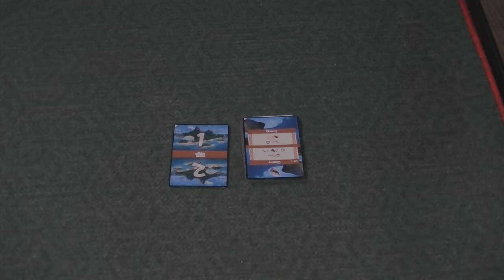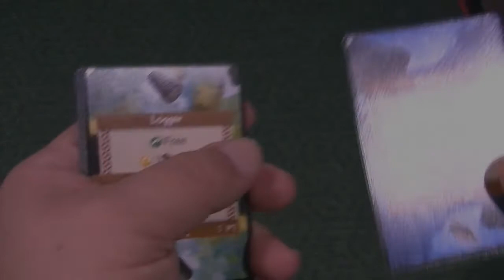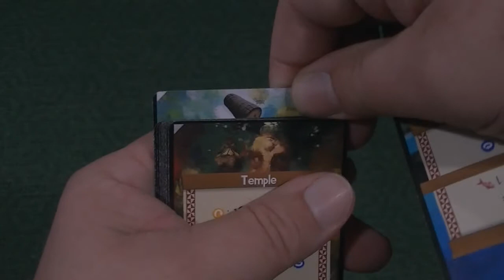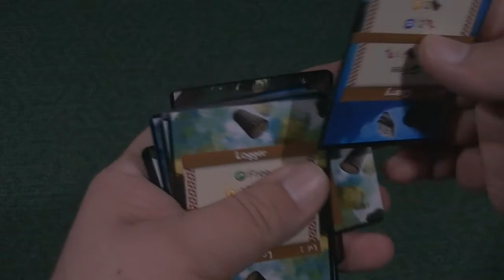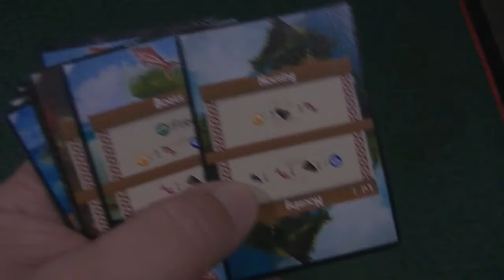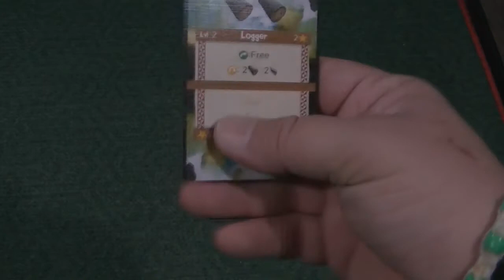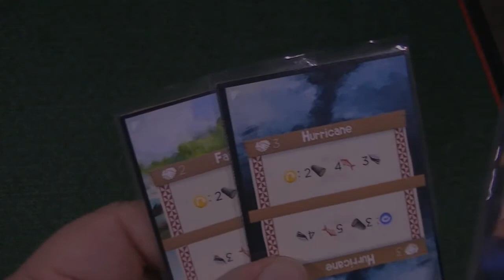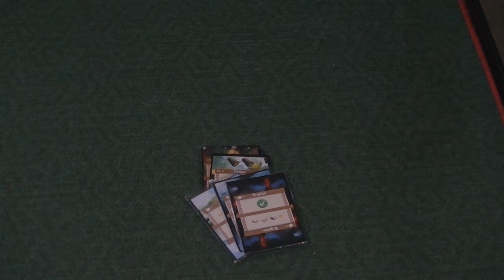Palm Island Review